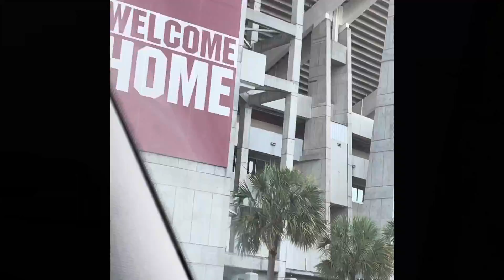UNIVERSITY SOUTH Carolina 7ON7 @JRON2EZY 6/17/22